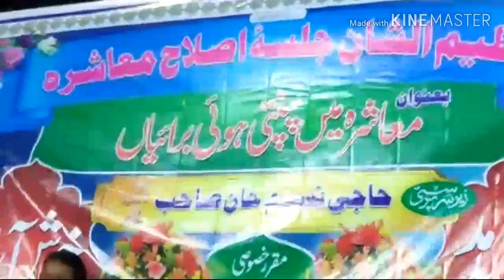Mufti harun nadvi letest bayan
Mufti harun nadvi maharashat